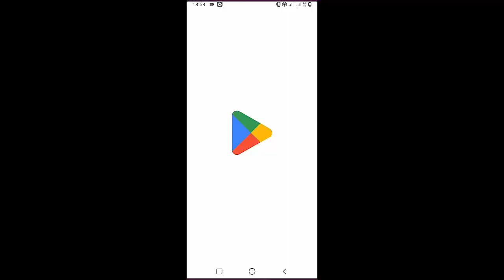Taylor Swift - Electric Touch | Guitar Tutorial